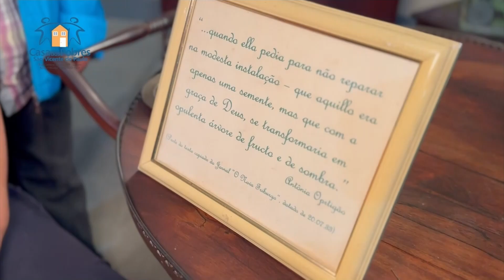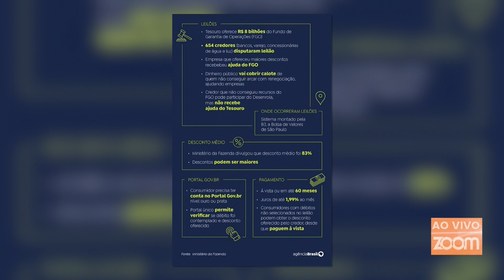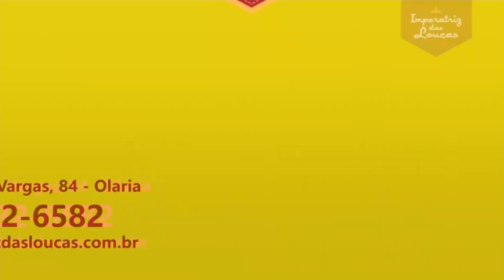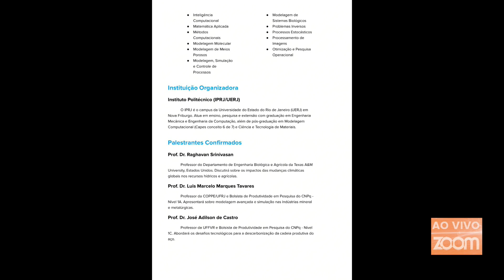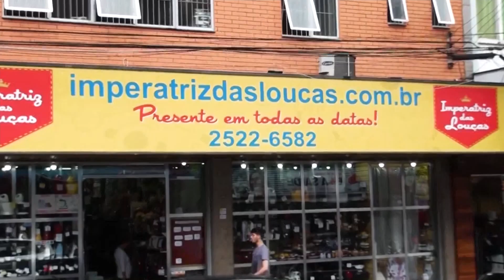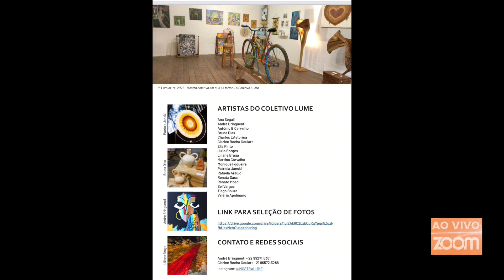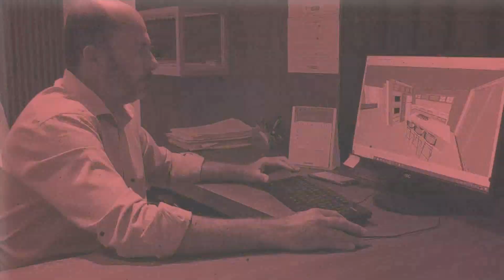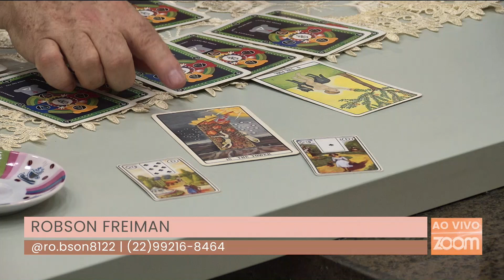09-10-23| Pão de batata, XXVI ENMC e XIV ECTM (IPRJ), Mostra Lume, Dia de Tarot com Robson Freiman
Toda Manhã:
- Pão de batata
- XXVI ENMC E XIV ECTM (IPRJ/UERJ)
- Mostra Lume (André Bringuenti, Elis Pinto e Júlia Borges)
- Dia de Tarot com Robson Freiman